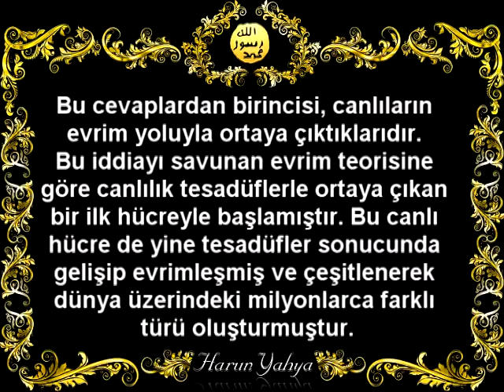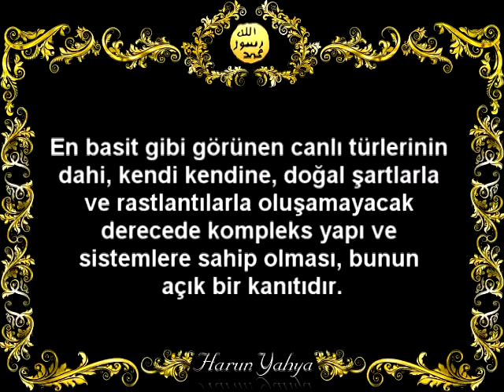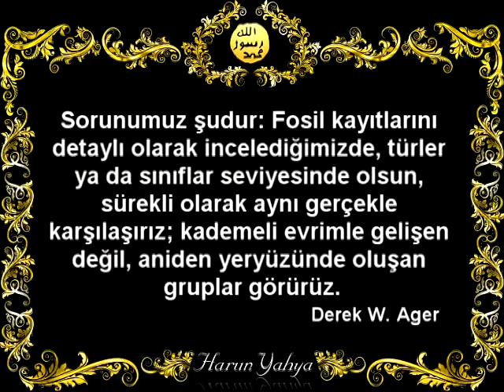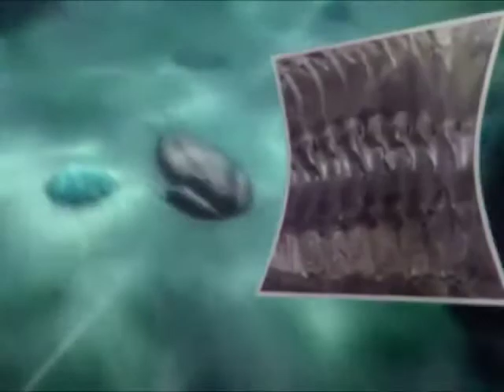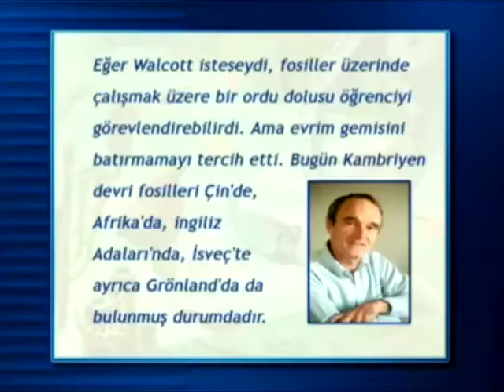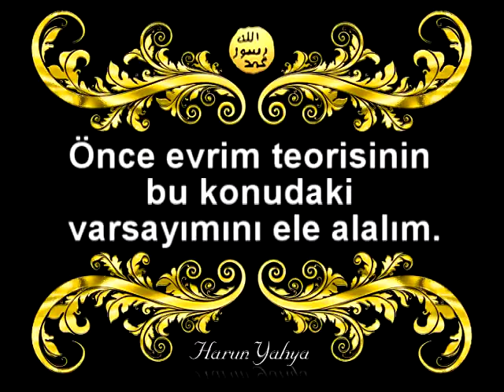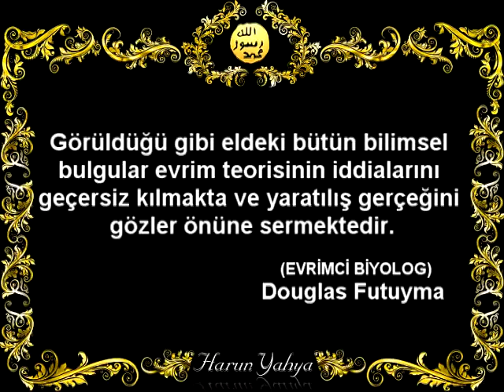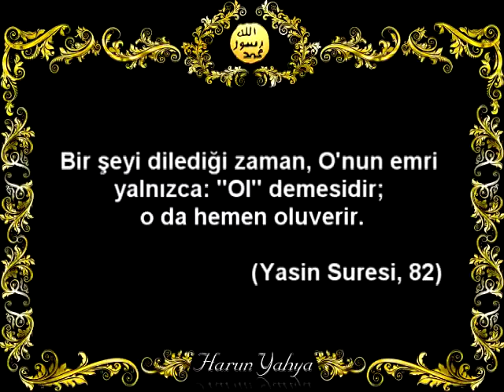Evrim teorisinin çürütülmesi yaratılışın doğruluğunu nasıl gösterir?